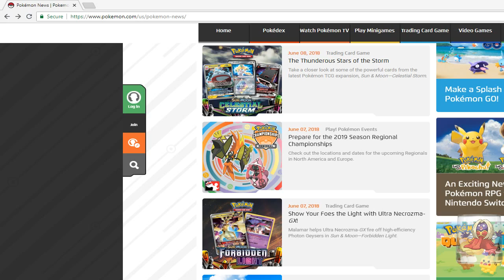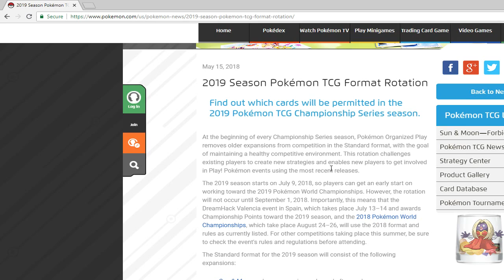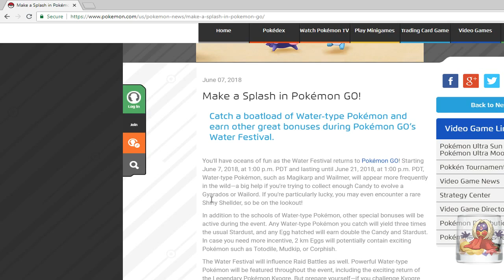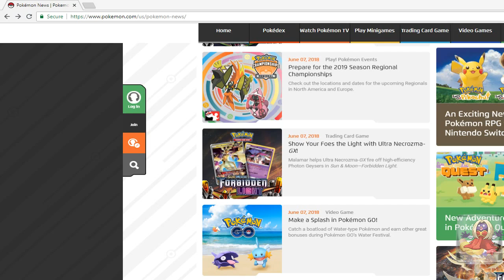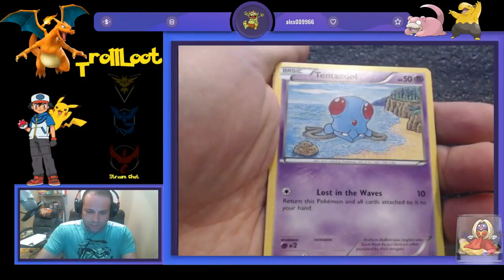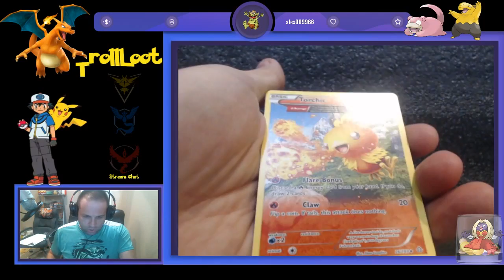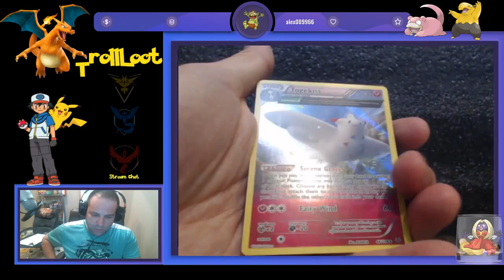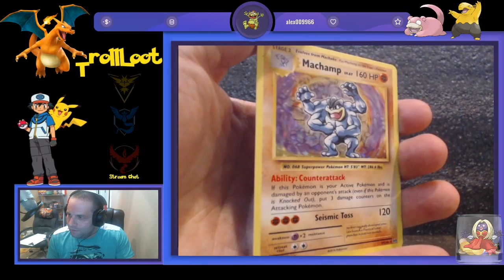Opening Mystery Power Box, Hunt for the Vintage Packs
Popping open a Mystery Power Box tonight folks.. Im hoping a vintage pack is inside, tune in to find out!!